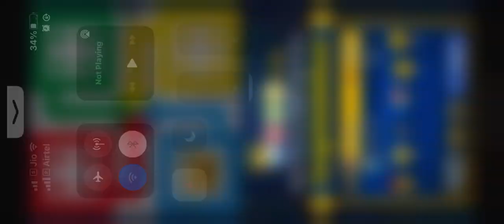Ludo King Gameplay | #494